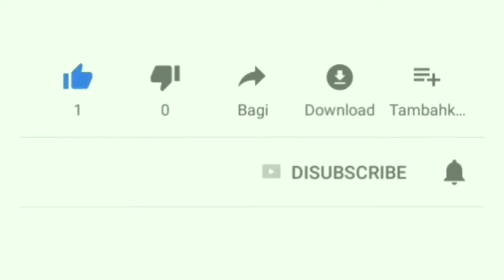How to make a wooden laptop stand // bikin stand laptop dari kayu palet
Halo bro & sis..ketemu lagi dengan saya,maaf saya lama tidak buat konten,karena sibuk kerja:v.

Kali ini saya upload video "cara mudah bikin stand laptop dari kayu palet".

kayu palet#
kayu jati belanda#
kayu pinus#
limbah kayu palet#
manfaat kayu jati belanda#

facebook ANDRI#